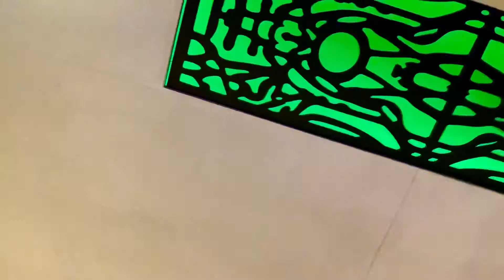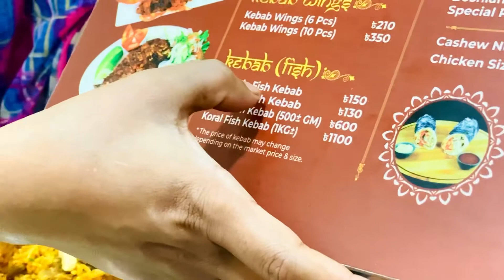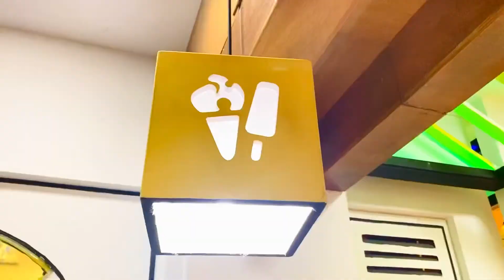How is the food at this restaurant in Feni? || আজকে দুপুরে কোথায় খেলাম কি খেলাম দাম কেমন